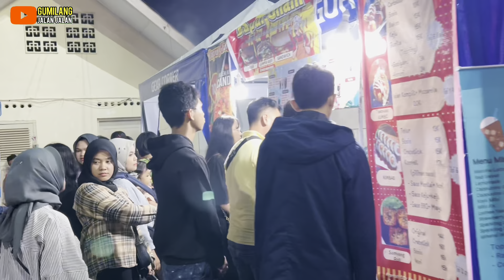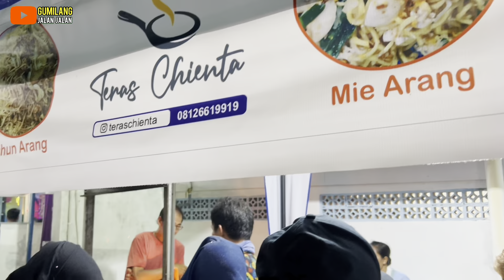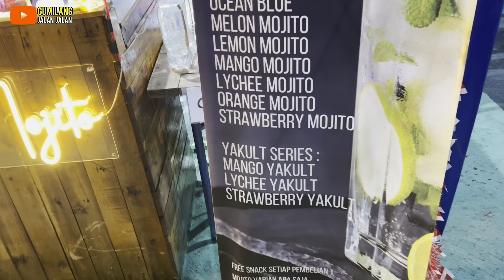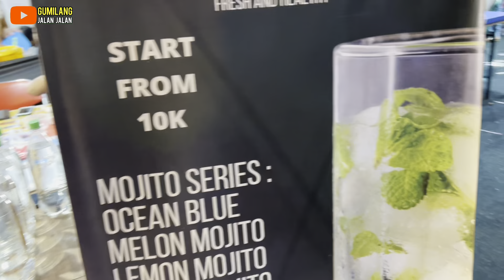INI BUKTINYA❗️PADANG ATAU MINANG ITU TOLERANSI TERHADAP SUKU ETNIS MANAPUN || BAZAR MERAH PUTIH HTT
MERIAH SEKALI❗️PAWAI KEMERDEKAAN 17 AGUSTUS KOTA PADANG SUMATERA BARAT MERAH PUTIH LIGHT CARNIVAL

DARAK BADARAK KONSER GEMPARKAN KOTA PADANG SUMATRA BARAT DALAM ACARA PAWAI KEMERDEKAAN 17 AGUSTUS

TERASA BANGET MINANGNYA❗️WISATA KULINER DI TEPIAN DANAU KEMBAR ALAHAN PANJANG SUMATRA BARAT

Lokasi google maps rumah makan warna baru

WISATA KULINER KOTA PADANG SUMATERA BARAT❗️❗️MAKAN NASI PADANG PALING ENAK DAN RAMAI DI KOTA PADANG

Lokasi google maps rumah makan lamun ombak

WISATA KULINER KOTA PADANG SUMATERA BARAT‼️NASI PADANG PALING ENAK DEKAT MASJID RAYA SUMATERA BARAT

KULINER kuliner enak nasi padang nasi padang paling enak nasi padang enak di padang makanan enak tour kuliner sumatera barat masakan padang masakan kampung ranah minang bumbu minang rempah minang rumah makan padang yang enak

Tanboy kun kuliner di padang tanboy kun di ranah minang tour kuliner tanboy kun Pasar selayo solok tanboy kun mukbang di padang tanboy kun di ranah minang
Garundang terbaru
Garundang
Galak maimbau